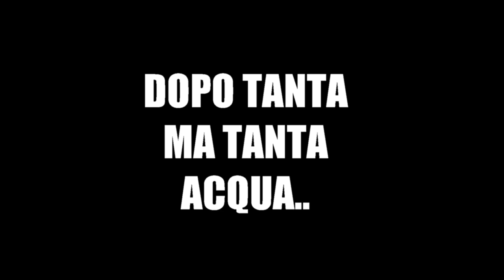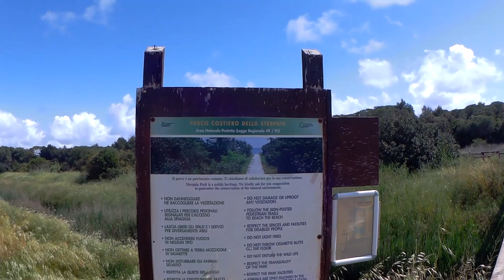VIAGGIO IN MOTO, IN CENTRO ITALIA PT.1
Questa è la prima parte di un viaggio, durato 5 giorni, che mi ha portato in posti davvero stupendi. Un viaggio partito all'insegna del mal tempo, ma che poi si è rilevato davvero stupendo!
Questo viaggio mi ha portato nel centro Italia, ma non vi voglio anticipare nulla, questo video è solo un antipasto.

ACCESSORI VARI

ABBIGLIAMENTO